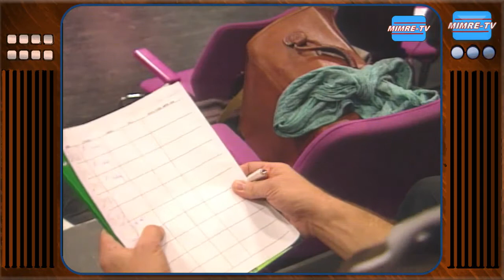11 år gamle Maria Haukaas Storengs sin TV-Debut (1991)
11 år gamle Maria Haukaas Storengs sin TV-Debut  i april 1991

Maria Haukaas Mittet vokste opp på Senja. I 1991 fikk hun tittelrollen som Annie i musikalen med samme navn på Bryggeteateret i Oslo, bare 11 og et halvt år gammel. Det viste seg allerede da at Maria var usedvanlig talentfull.

Fra "Lørdagsrariete", april 1991.